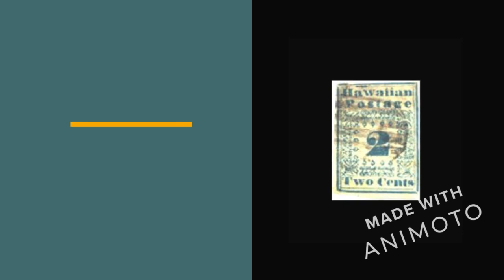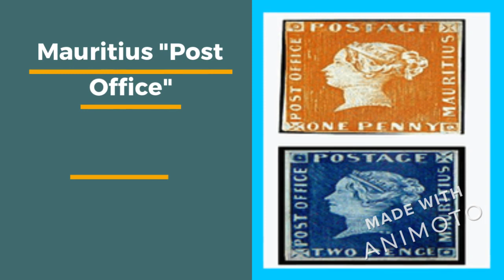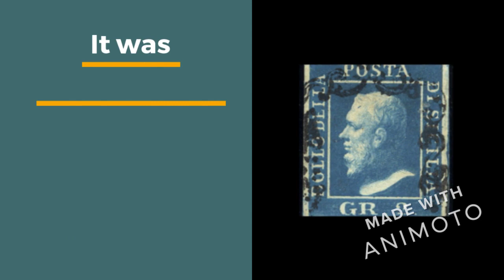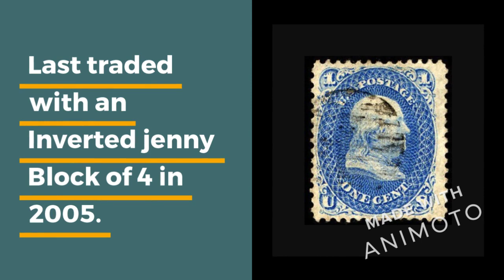Philately - The Most Expensive stamps of the world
A collection of Most Expensive postage stamps of the world.
Philately is not only a hobby. It is a passion.